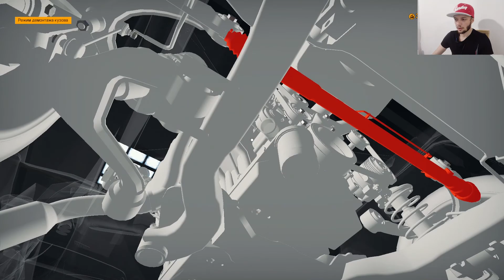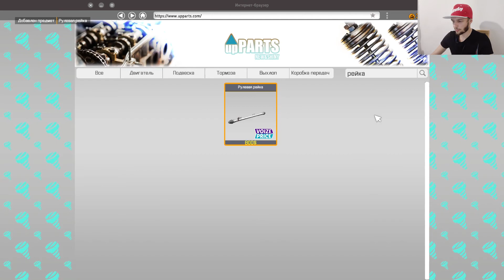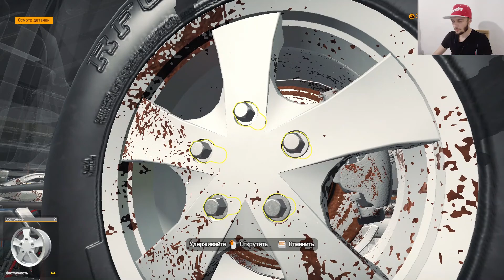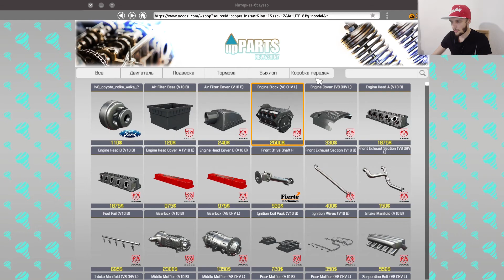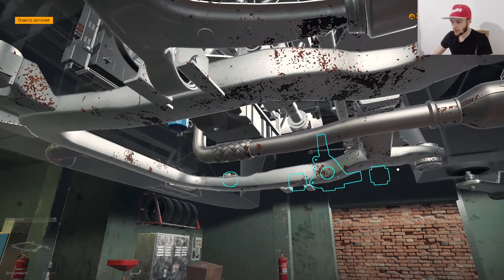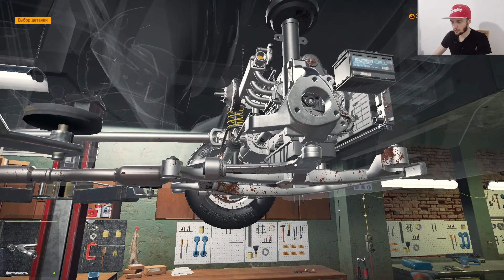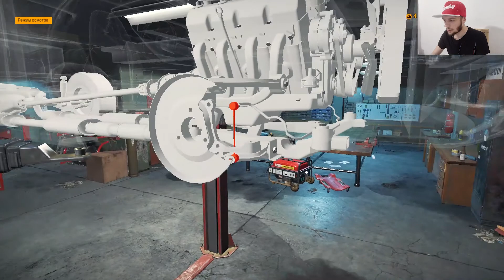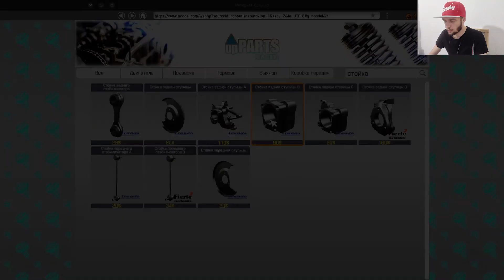Car Mechanic Simulator 2018 #3 РЕМОНТ НА СКОРУЮ РУКУ!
Играем в Car Mechanic Simulator 2018!